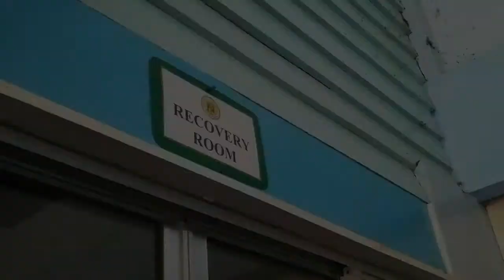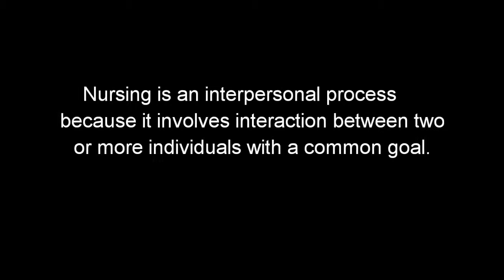Hildegard Peplau's Theory of Interpersonal Relations BLOCK 1